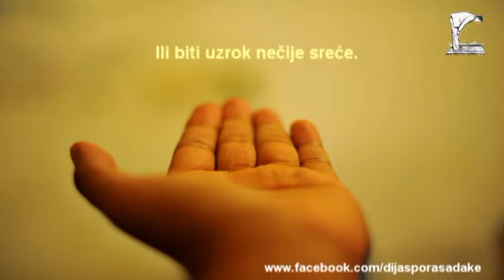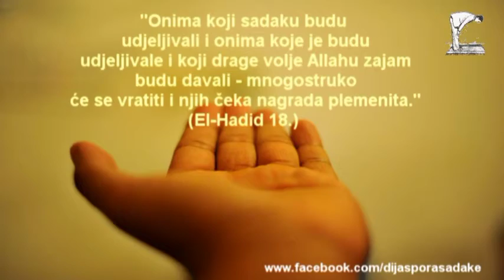FOND za Medrese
Fond za jetime koji bi zeljeli upisati Medresu a nemaju novca,,,